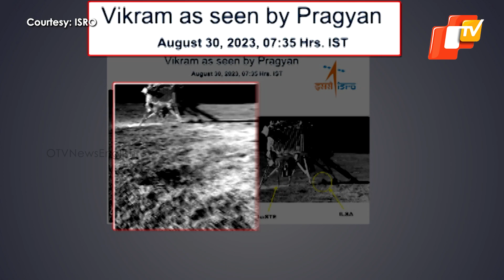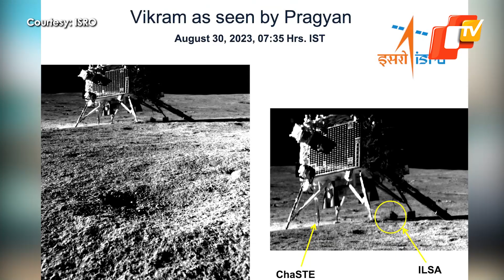Chandrayaan-3 Rover Pragyan Takes Snaps Of Moon Lander Vikram